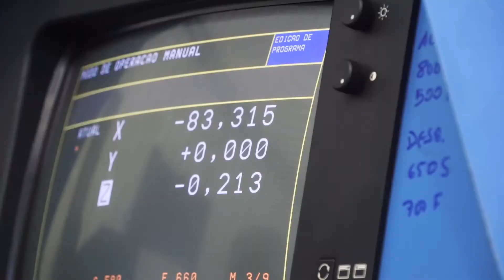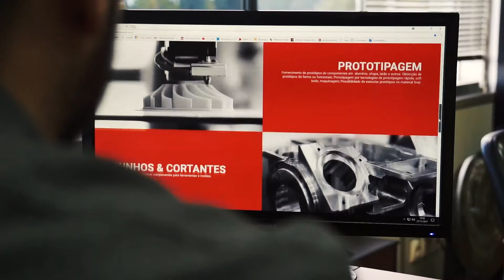Antimo Barros Video Promo